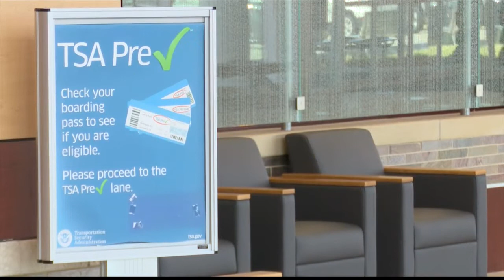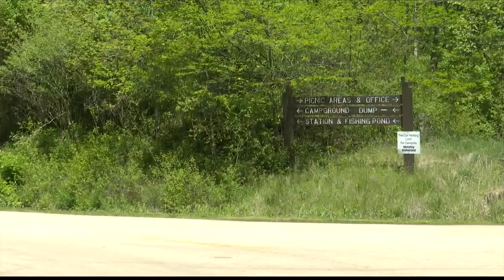AAA estimates a rise in Memorial Day trips, increased interest in travel seen in Central Illinois